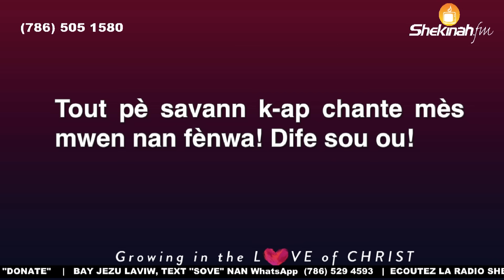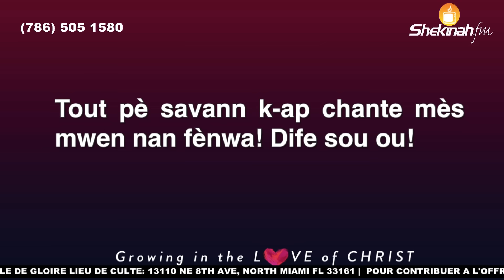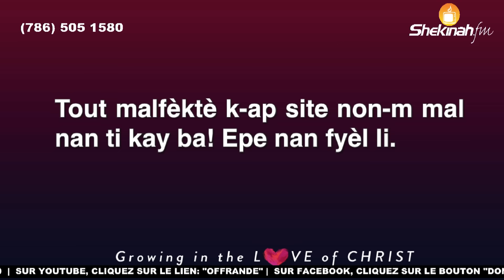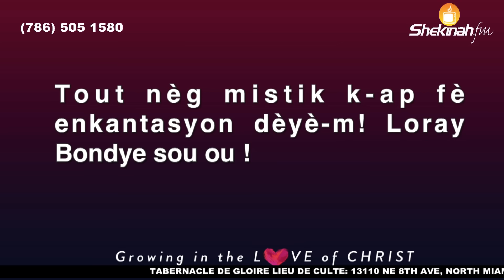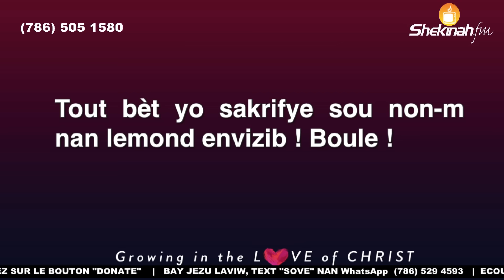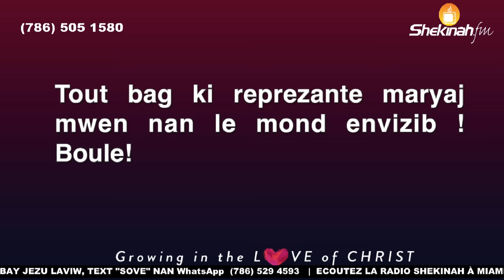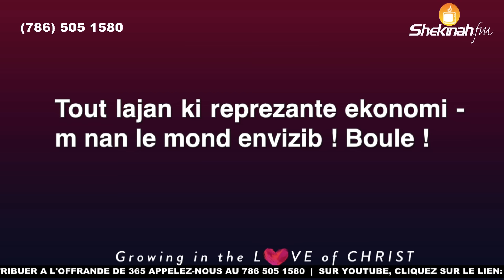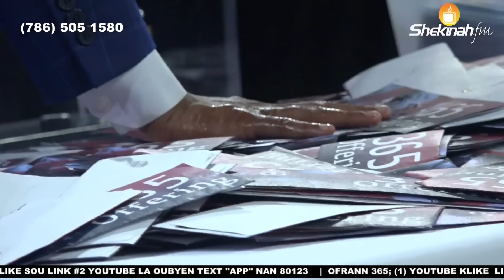La prière Otèl Kont otèl nou pap pèdi Batay |Tabernacle of Glory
Pastor Gregory Toussaint | 12 Nuits de Gloire (Day 12) | Tabernacle of Glory
La prière Otèl Kont otèl nou pap pèdi Batay

2. BOOKSTORE: